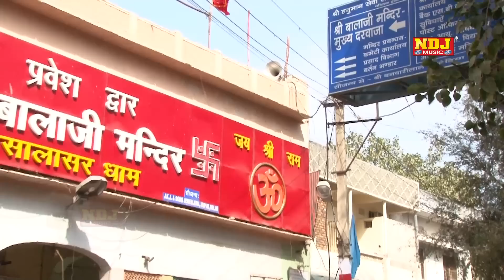Bala Ji Hits Song Dj Mix 2015 / Aayo Mela Chhat-Punam Ko / By Ndl Music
TITLE - Bala Ji Ka Mela Aaya

SONG - Aayo Mela Chhat-Punam Ko

SINGER -  Rajpal Mavar (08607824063),Anju Sharma,Raj Bala

                  Nagar,Dinu Indioriya,

WRITER - Satish Penter (Siwani) 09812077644

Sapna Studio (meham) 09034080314